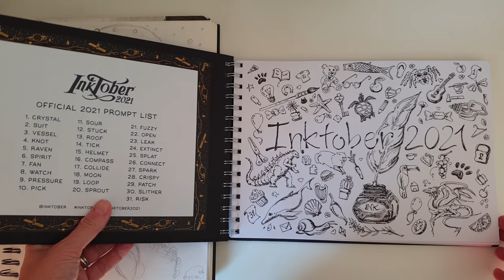Inktober 2021: Crystal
Iniziamo. Ammetto che il primo soggetto non mi era particolarmente congeniale, ci ho pensato per parecchi giorni, e visto che volevo usare come filo conduttore il cibo, mi venivano in mente solo cristalli di zucchero o di sale. Così ho deciso di lasciare andare la fantasia e usare lo champagne Crystal, stappato da una medusa. La medusa ha il cervello pieno di bollicine che è un po' la sensazione che sia ha quando si beve dello champagne. Per essere il primo lavoro mi ritengo molto soddisfatta del risultato. Ho cercato di fare qualcosa di spontaneo, decorativo e istintivo, senza pensare troppo alle linee e godendomi il tratto della stilografica che scorreva liscia sul foglio.